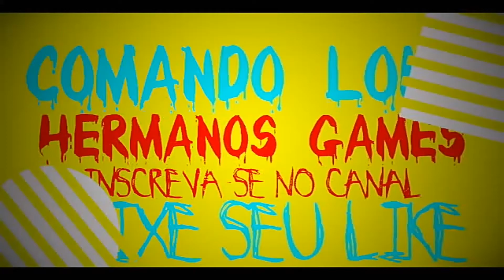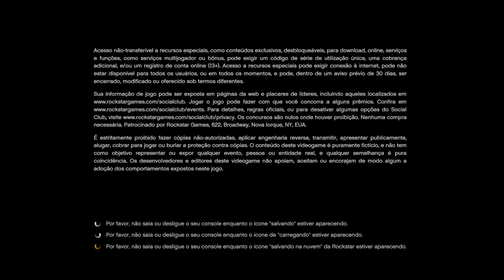gta v online metodo exclusivo veiculo no bunker (anti aerio no complexo) pr XB1/PS4/PC v 1.43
veja bem vindo ao canal

aqui no canal vc ira encontrar glitchs de duplicar carros,pegar veiculos do seu amigo ,
como pegar carros raros e tunados , trages insanos e muitos mais !

    comando do canal

 canais parceiros